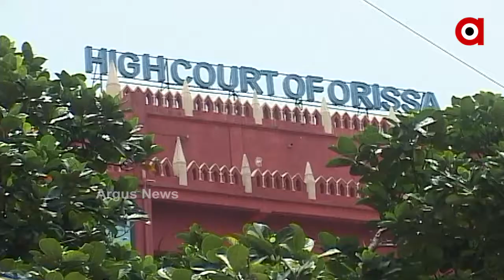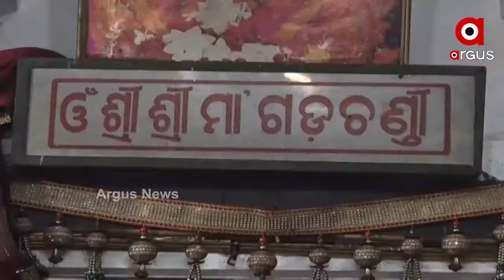ହାଇକୋର୍ଟରେ ପୁଣି କଟକ ଦୁର୍ଗାପୂଜା ମାମଲା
ହାଇକୋର୍ଟରେ ପୁଣି କଟକ ଦୁର୍ଗାପୂଜା ମାମଲା । ମୂର୍ତ୍ତିର ଉଚ୍ଚତା ଓ ମଣ୍ଡପରେ ପରଦା ପ୍ରସଙ୍ଗରେ କୋର୍ଟରେ ବାଲୁବଜାର ପୂଜା କମିଟି । ସମର୍ଥନରେ ଆସିଲା ବିଜେପି । ସେପଟେ କଟକଣା ଭିତରେ ଚାଲିଛି ଷୋଡ଼ଷ ଉପଚାର ପୂଜା